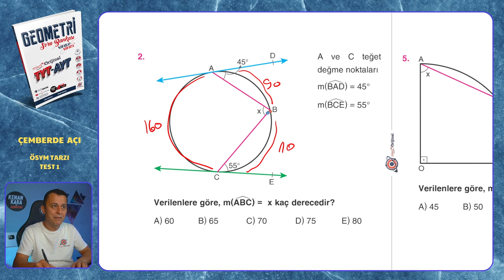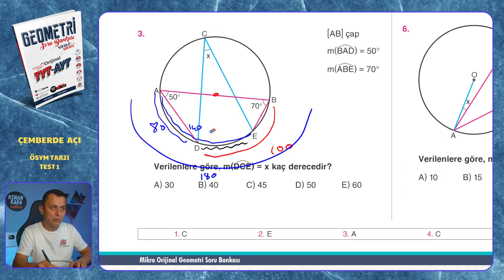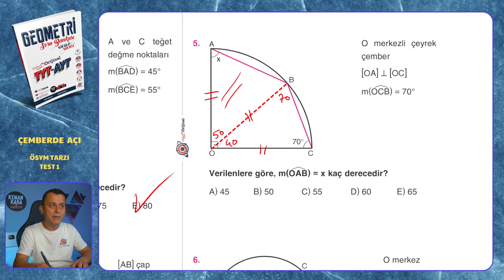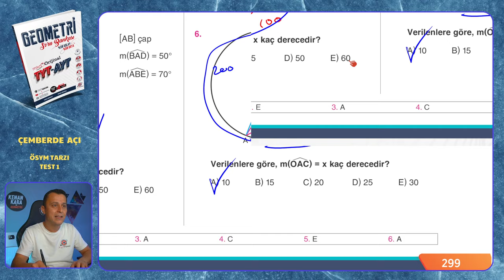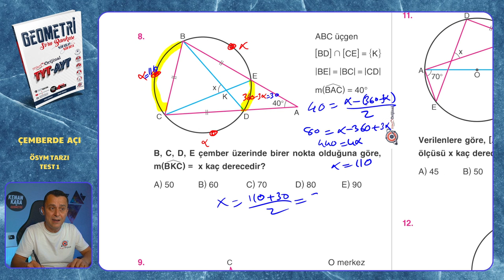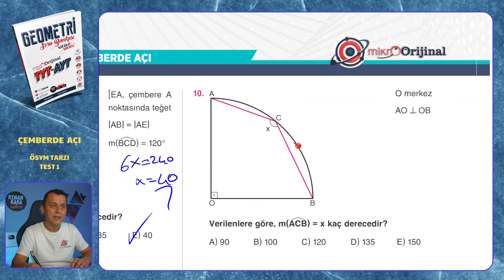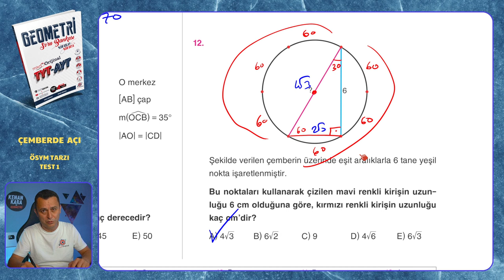ÖSYM TARZI TEST 1 | Çemberde Açı | Mikro Orijinal Geometri Soru Bankası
Mikro Orijinal Geometri Soru Bankası kitabındaki, Çemberde Açı konusundaki ÖSYM TARZI TEST 1 testinin çözümü